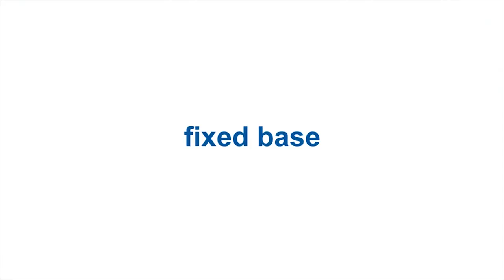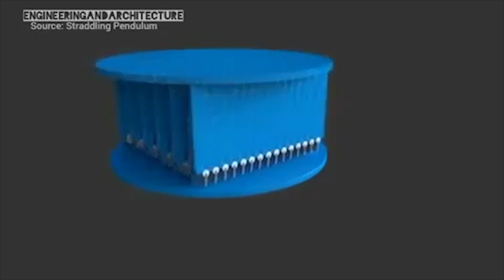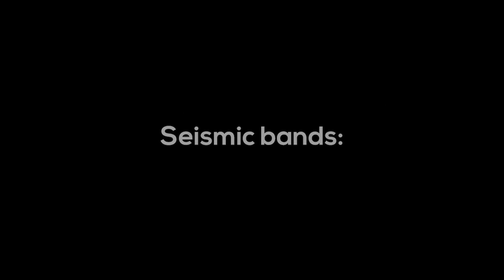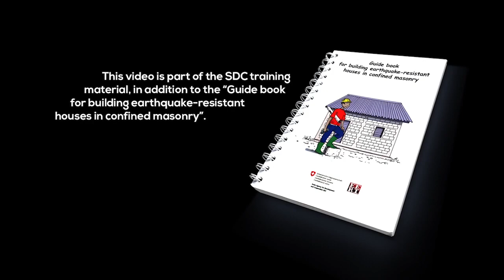Depremden korunmak-etkilenmemek mümkün mü? (deprem izolatörleri nasıl çalışır?)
Elazığ'da meydana gelen 6,8 büyüklüğündeki depremden etkilenmeyen noktalardan biri de Fethi Sekin Şehir Hastanesi'ydi. Hastane, zemininde bulunan 872 deprem izolatörü sayesinde kesintisiz sağlık hizmeti verebildi. Birçok kişi de depremden sonra güvenilir olduğu için hastaneye koştu. Peki, nedir deprem izolatörü?
manisa
elazığ
deprem
izolatör